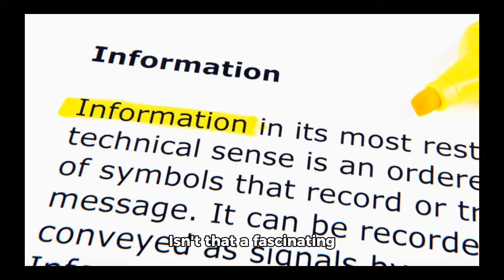Videos on YouTube channel | tutorial contact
recipe tutorial
how to start a youtube channel
youtube channel kaise banaye,finally youtube channeln
ew youtube channel
python tutorial for beginners,grow your youtube channel